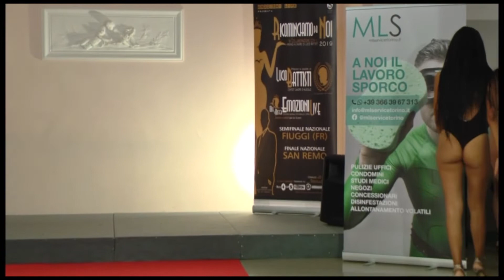terza Uscita in costume Emozione Live Eurweb tv5 XIV Edz 2021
Programma televisivo Ricominciamo Da Noi abbinato al Premio Lucio Battisti   di Ferruccio Longo - Madrina della serata Tammy  Pisciotto , presentato da Pino Moro
andato in onda sul Canale nazionale 68 BOM Channel del digitale terrestre
uscita in costume della XIV edizione del Concorso Nazionale Emozioni Live - Eurweb tv5  coreografia e regia a cura  Giovanna D'Urso - Presidente della A.C.
 Eurweb tv5
Vincono la XIV edizione 2021
Miss Eurweb tv5 Asia Gelsumino
Emozione Live Giulia Buonafini
Vincono il Concorso  Talent Eur Festival 2021
Sezione Canto: Melissa Mandel
Sezione Ballo: Agata Leonardi
Sezione Recitazione  Alessandra Marroni
siamo in attesa di attendere  la premiazione dei Mister